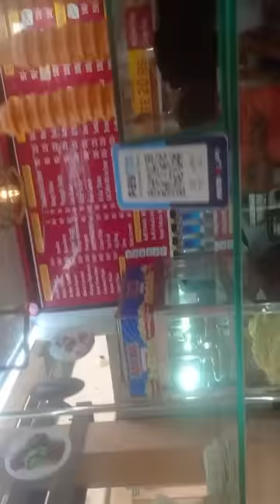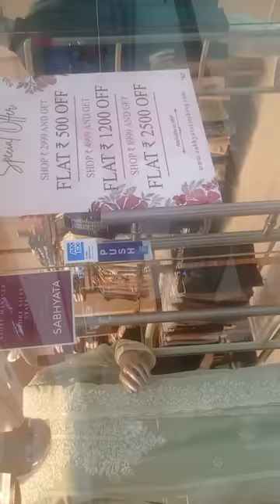My First Vlog